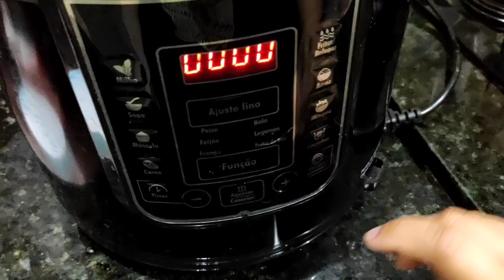Portas e Janelas instaladas / Dia de princesa com as meninas